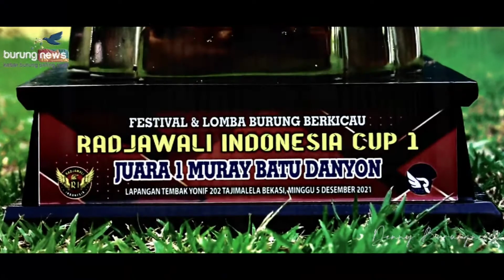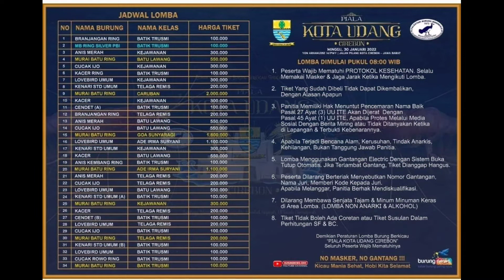VIRAL,TIKET 5 JUTA!!! Perhatikan Menit-Menit Akhir, Damar Wulan (DW) Sujud-Sujud Ngisi Materi Lagu